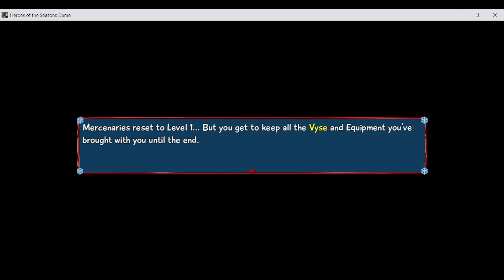Blue Skies 2 Chronicles Heroes Of The Season